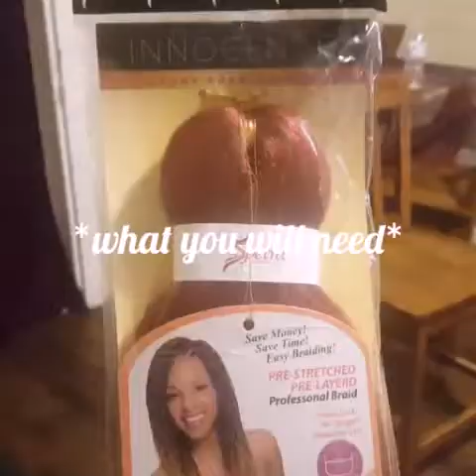Box's Braids Protective style.